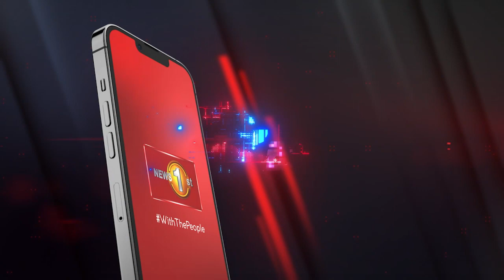දැන් 420ට 450ට තියෙන පාන්පිටි ඉදිරි සති දෙක තුළ 250 දක්වා අඩු කරනවා - නලින් ප්‍රනාන්දු